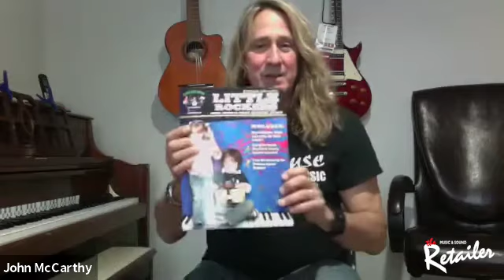John McCarthy Discusses Rock House and Teach Kids Music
Founder of both entities details a new program, a new patent and more.